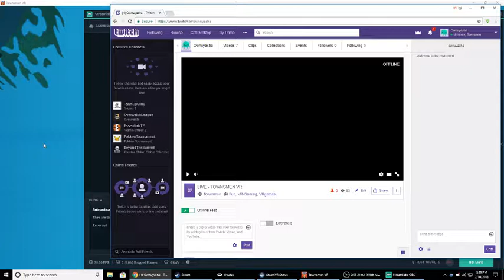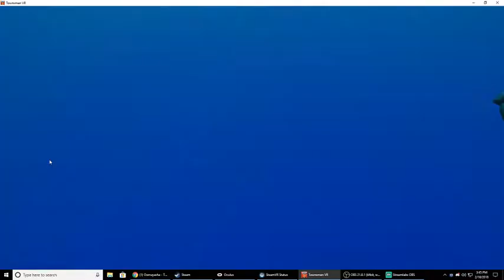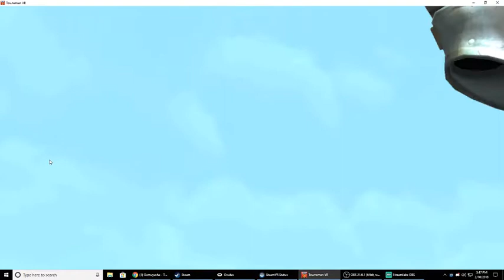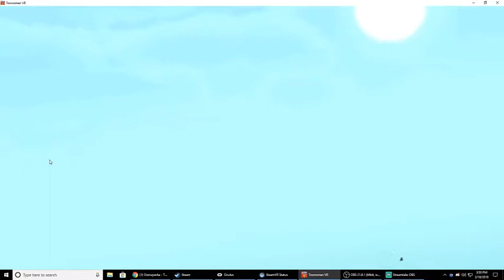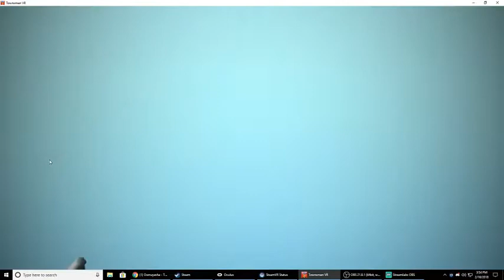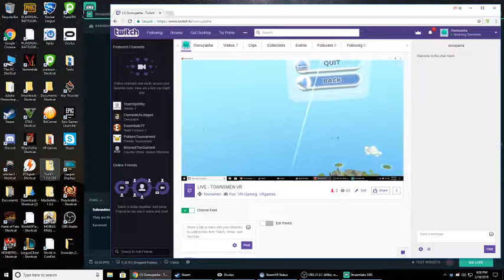Townsmen VR - Early Access